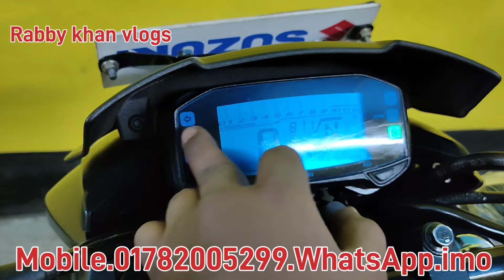Suzuki Gixxer Monoto কম দামে নতুন বাইক টা কিনুন। second hand bike price in Bangladesh 2024 Update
আমাদের ঠিকানা: নারুলি শাফি ক্লিনিক গাবতলী রোড বগুড়া সদর বগুড়া।

আমরা সকল ব্র্যান্ডের বাইক বিক্রি করে থাকি। যেমন।

Bajaj. Tvs. Hero. Suzuki. Yamaha. Honda.

আরো অন্যান্য বাইক পাবেন। আমাদের কাছ থেকে বাইক নিয়ে আবার আমাদের কাছে বিক্রি করতে পারবেন। আমাদের বাইকের কাগজপত্র গ্যারান্টি। ইনশাআল্লাহ  বাইকগুলো বাজার অনুযায়ী ক্রয় করি।

সব জেলাতে কুরিয়ারে কন্ডিশনে দিতে পারব  ইনশাআল্লাহ । প্রয়োজনে যোগাযোগ করুন